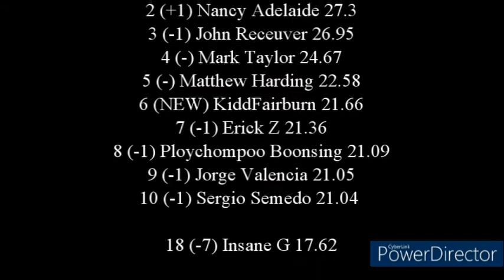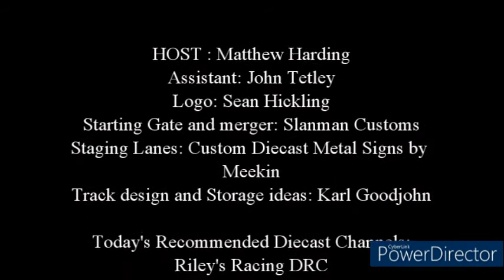(Reupload) LOCKDOWN CUP - IndyCar vs Formula E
(Oops, I uploaded this to the wrong channel last week!)

With New Zealand in its second lockdown, we have decided to run a special event - 4 brilliant Indy car drivers up against 4 awesome Formula E drivers.

Contruction crews have also been out improving the track, and todays racing shows with the racers handling the track well! We have also made some changes to the video's including turning down the intro! Sorry if you are now deaf!!

Check us out on Facebook for latest news, updates and driver sign up's:

Also please check out this weeks recommended Diecast Content:
Rileys Racing DRC